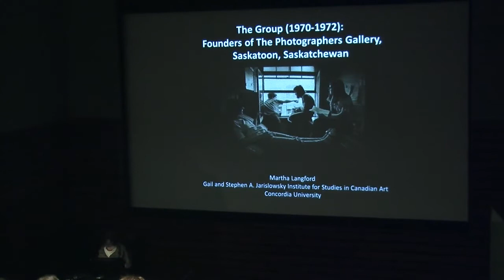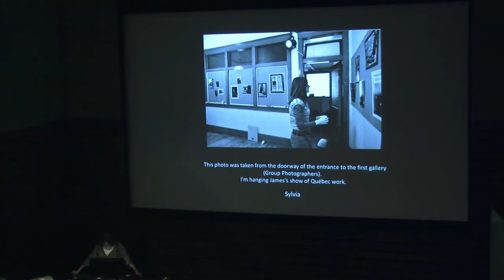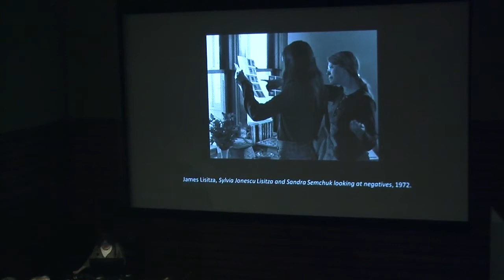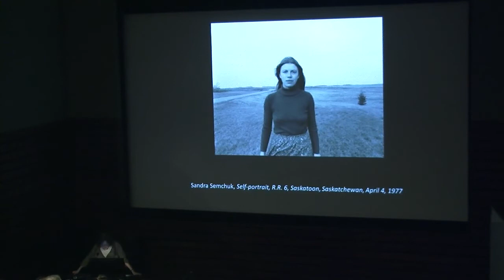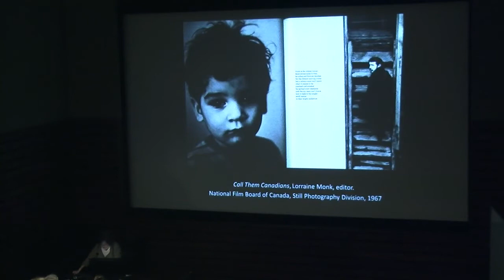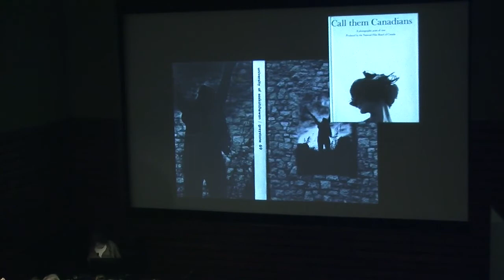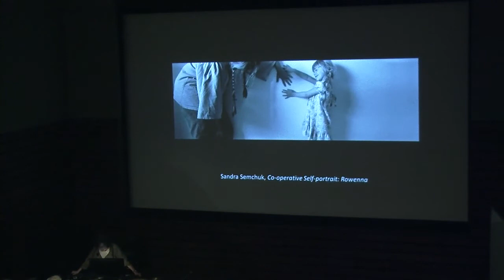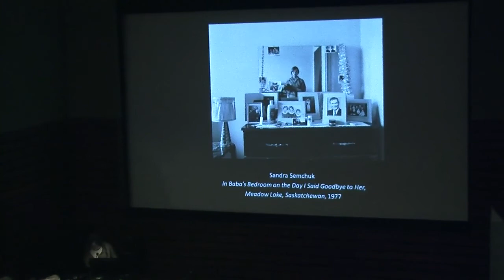Martha Langford - "The Group: Founders of The Photographers Gallery"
Martha Langford presents the paper "The Group: Founders of The Photographers Gallery, Saskatoon, Saskatchewan 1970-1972." Part of Imagining History: A Canadian Women Artists History Initiative Conference, May 3-5 2012, Concordia University.